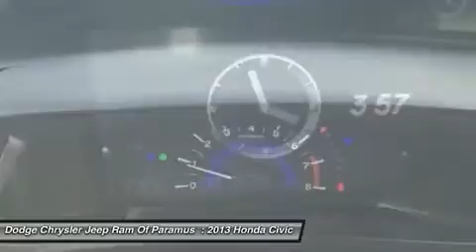2013 Honda Civic P8820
2013 HONDA CIVIC  Paramus, NJ
Stock# P8820